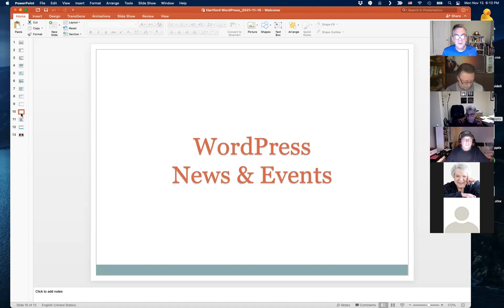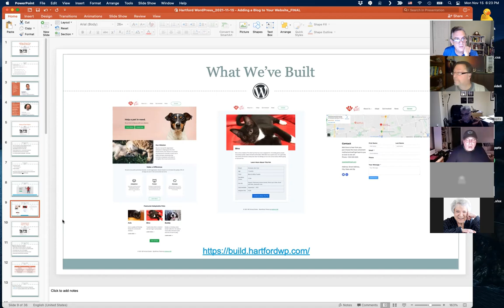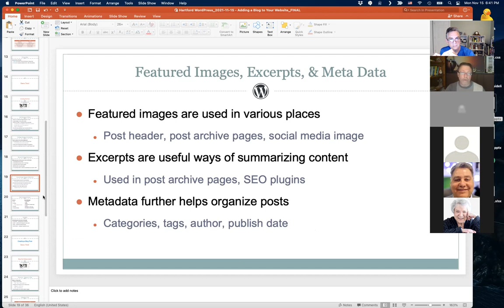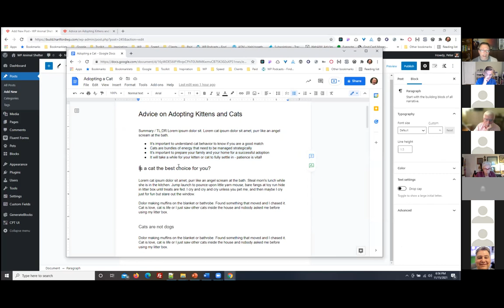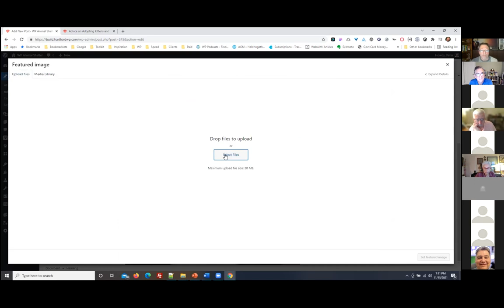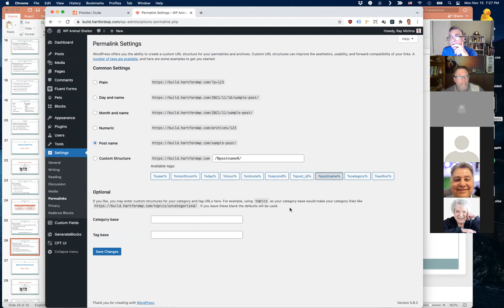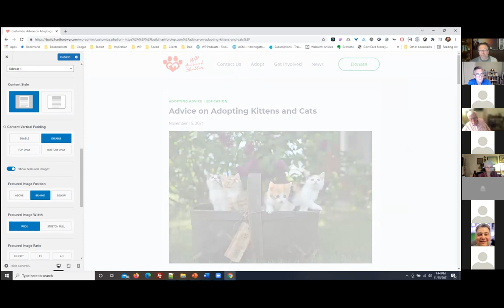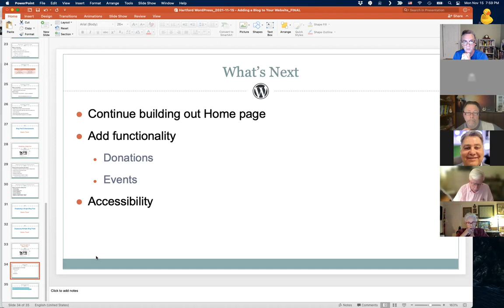How to Add a Blog to Your WordPress Website - Hartford WordPress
In this hands-on demonstration, you'll learn:

- The differences between Posts and Pages
- How to create a blog post using the Block Editor
- Best practices for formatting your blog
- How to use Categories and Tags
- Tools and Tips for improving the readability of your blog
- How to display a single Blog Post and multiple Posts

Once again we'll use only free plugins and the built-in WordPress block editor to accomplish this.

This is part of our continuing series where we build a website live, from scratch over the course of several Meetups. The site we're creating is for a fictional animal shelter.

In previous parts, we installed the free Kadence theme, built our website header, built the Home page, created a custom post type with custom fields, and added a contact form.

And we'll also save time to cover the latest WordPress news, highlight upcoming events, share helpful plugins/tools and answer your questions.